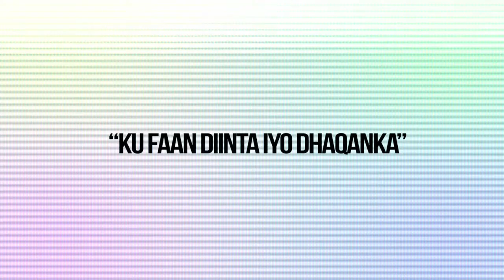Maxaad ka ogtahay taarikhda qoridii Quraanka?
Maxaad ka ogtahay taarikhda qoristii Quraanka? Muxuuse Kitaabka Allah naga mudan yahay?